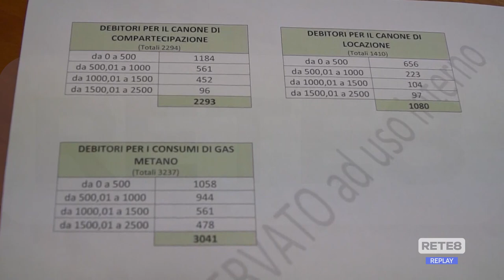Sisma L’Aquila - Le bollette ereditate vanno pagate